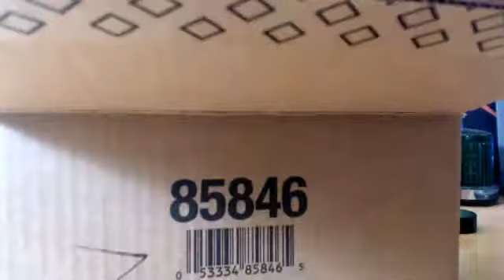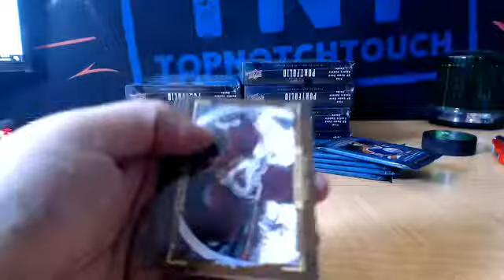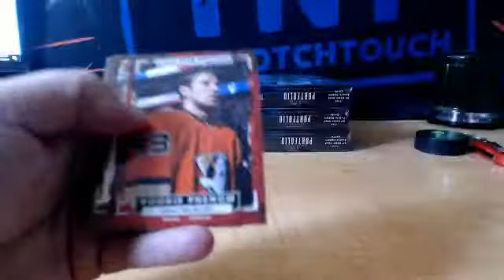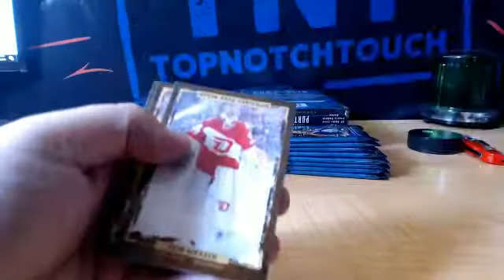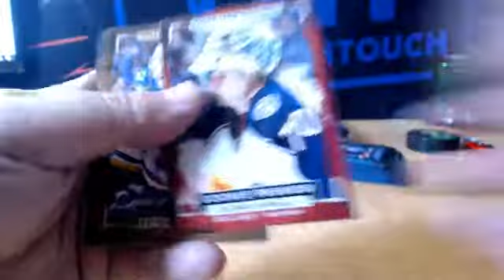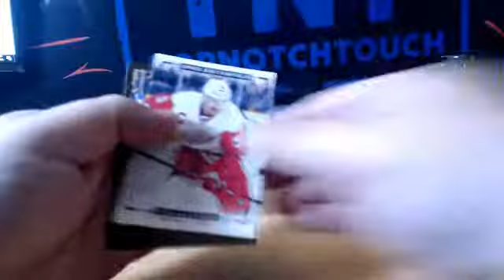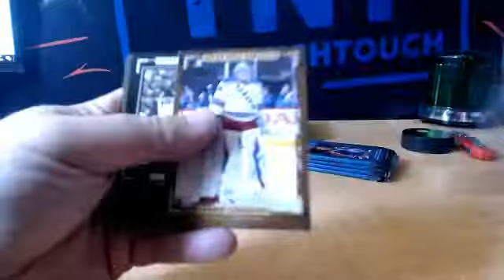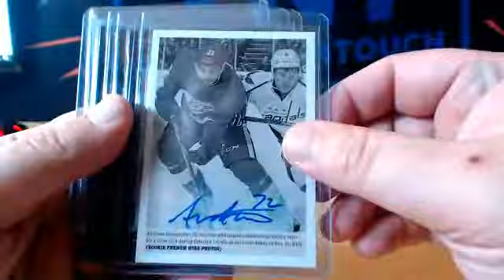15-16 UPPER DECK PORTFOLIO HOCKEY 8 BOX INNER CASE BREAK # 12